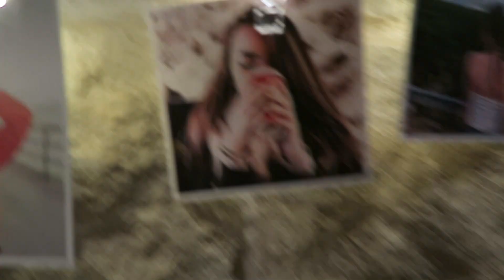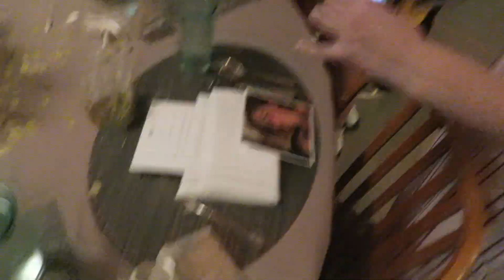Youtuber Weekend Vlog ☆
I will be hosting Giveaways on there, you guys can take my quizzes, and see other exclusive content from me!

HUGE thank you to DOTE Shopping for having me at their TexasTakeover weekend in Austin! I had an amazing time and it was such a great opportunity. Lauren, Caitlin, Diarra, and Leigh, you guys are the best♡ I hope you guys enjoyed my vlog of the weekend and don't forget to check out the girls that came on this trip as well!

xoxo, Lisa

▹ Rob (One of the v talented photographers): IG @robmataphotos

▹ Home With You By: Madison Beer

▹DOTE: @lisaxphan

Hi! My name is Lisa and I am a 16 year old beauty and lifestyle vlogger♡ On my channel you can find clothing hauls, makeup hauls, get ready with me videos for homecoming, first days of school, prom, as well as talking videos, back to school videos, current favorites, and more. You can always look forward to a kpop song in my intro and other miscellaneous kpop hints in my videos!